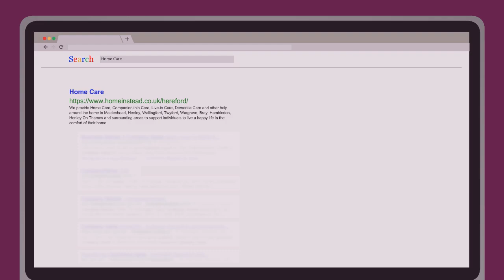Home Care 19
Home Care

Realted Searches:
Homecare
Home carer
Home care services
Live-in Care
Dementia Care
Help at Home
Overnight Care
Homecare services
In-home care

Name:
Home Instead Hereford - Home Care and Overnight Care

Address:
Rural Enterprise Centre, Vincent Carey Rd, Hereford HR2 6FE, United Kingdom

Plus Code:
28Q7+9C Rotherwas Industrial Estate, Hereford, United Kingdom